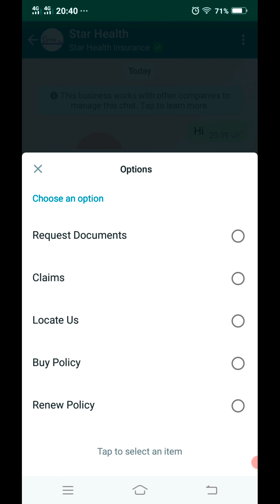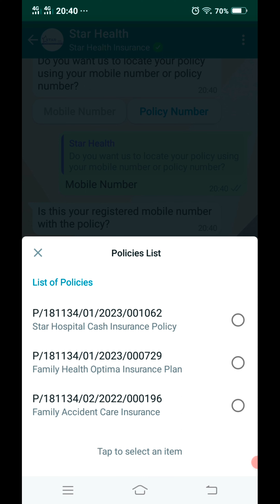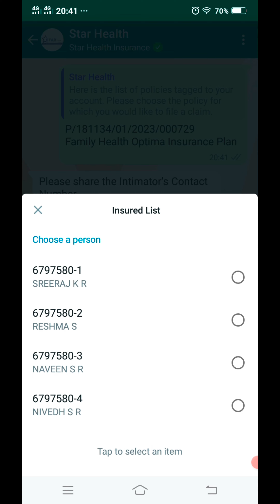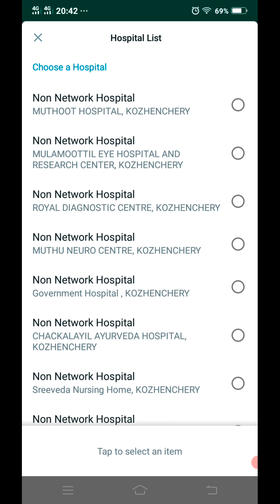How we can register a claim through WhatsApp number in Star health insurance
Hello friend

How to Register Claim in Star health insurance

Open 5 Minutes Demat Account

Support guy's